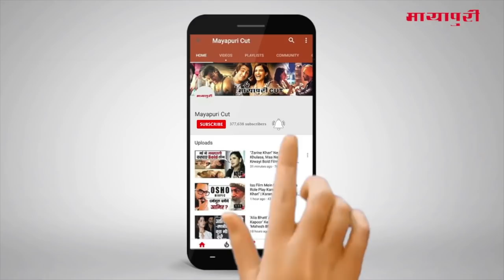"Sachin Tendulkar" Takes Part In Last Rite Of His Coach "Ramakant Achrekar"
क्रिकेट के कई नामचीन कोच हुए हैं, लेकिन रमाकांत आचरेकर सबसे अलग थे, जिन्होंने सचिन तेंदुलकर के रूप में क्रिकेट के खेल को उसका 'कोहिनूर' दिया। आचरेकर क्रिकेट कोचों की उस जमात से ताल्लुक रखते थे जो अब कम ही नजर आती है।